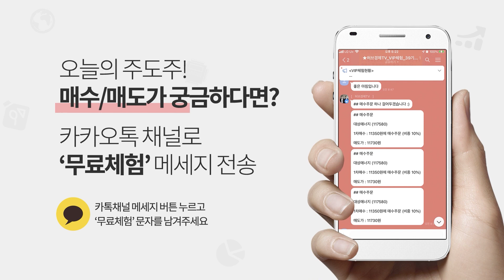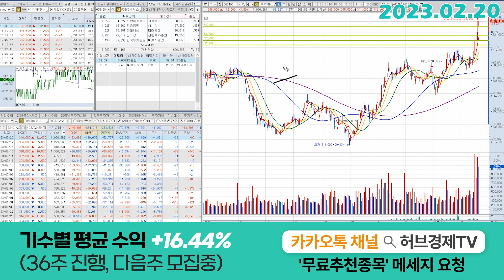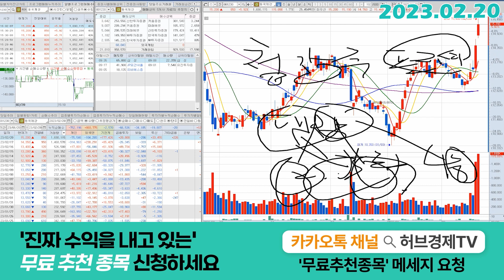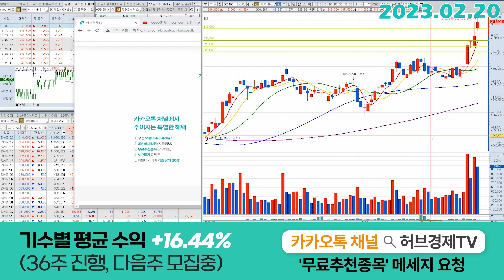POSCO홀딩스 (005490) - 이럴 때일수록 체크해야 하는 데이터